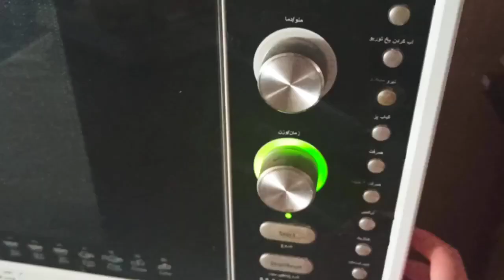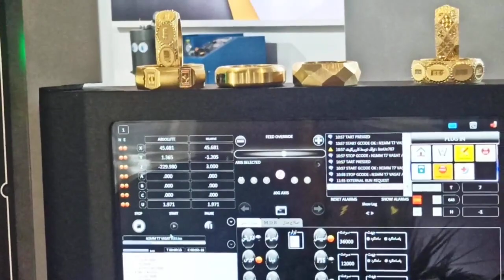Jewellery fair vlogs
Come with me to jewelry fair😍

Different kinds of jewellery making techniques ,tools and machines and jewellery designs and products were found here
Hope you enjoy walking with me😉

Wire wrapping jewelry
How to make wire jewelries
Wire wrapping pendant tutorial
Wire jewelry tutorial
Wire Ring tutorial
Beaded wire jewelry making
Wire jewelry making
Wire pendant making
Wire jewelry making tutorial
Wire jewelry with stone

*Time stamps chapters:
handmade wire jewelry,
jewelry making,
jewelry making tools,
jewelry making tips,
советы по изготовлению ювелирных изделий,
pearl earrings designs,
हाथ से बने गहने,
ювелирные изделия ручной работы,
ручная работа,
SH Jewelry Creations,
Beads jewelry making,
beaded jewelry,
beaded necklace,
Making jewelry,
Jewelry creations,
Jewelry design,
Jewelry making idea,
5-Minute DECOR,
essential tools for jewelry making,
jewelry,
Useful & Easy,
Lan Anh Handmade,
The O'Neil Sisters